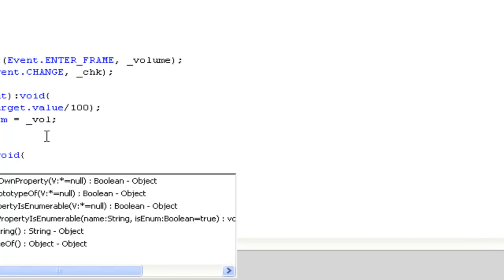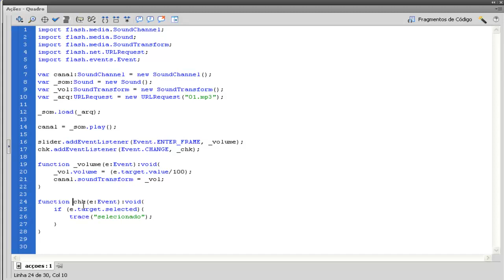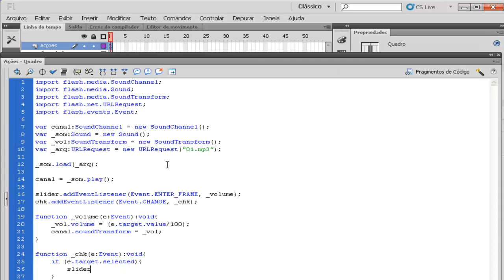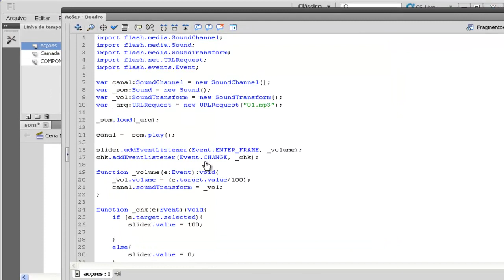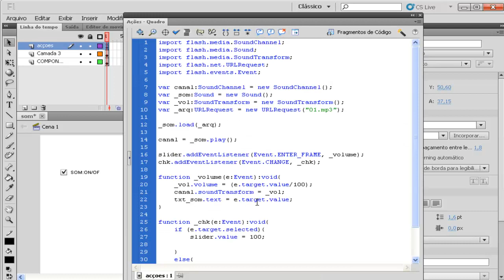Curso de Flash CS5 Avançado Básico - Player de áudio - Aula 90